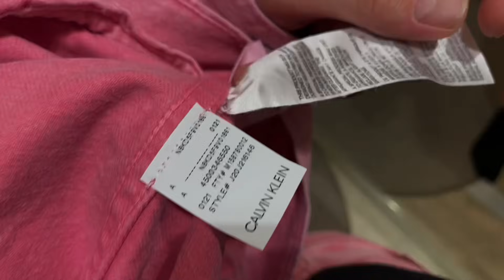ШОППИНГ ВЛОГ.ШИКАРНЫЕ ВЕЩИ НА ЛЕТО С ПРИМЕРКОЙ.